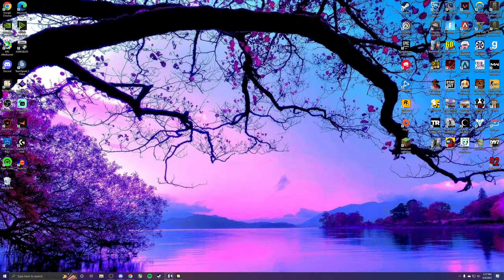Tom Clancy's Rainbow Six Siege | thunder 3k